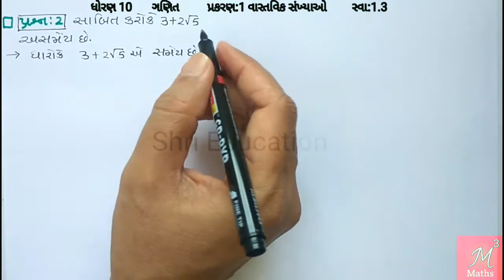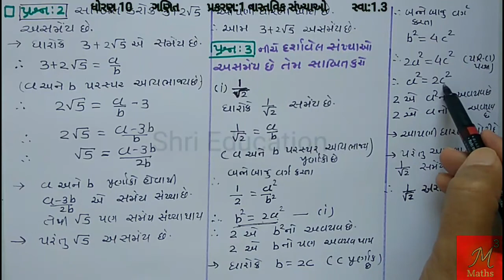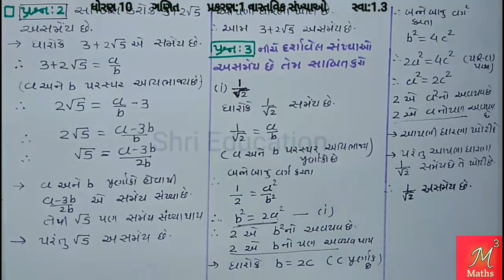Std-10 Maths ch-1 વાસ્તવિક સંખ્યાઓ સ્વા:1.3 Que:2 & 3(i) NCERT Syllabus of gujarati medium